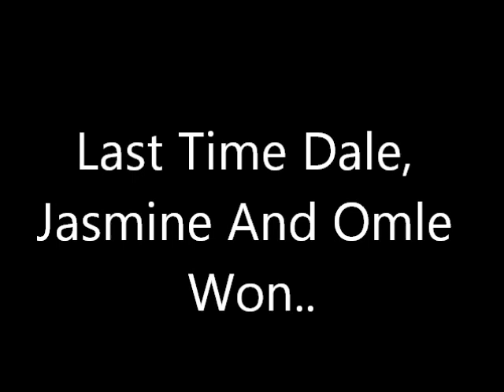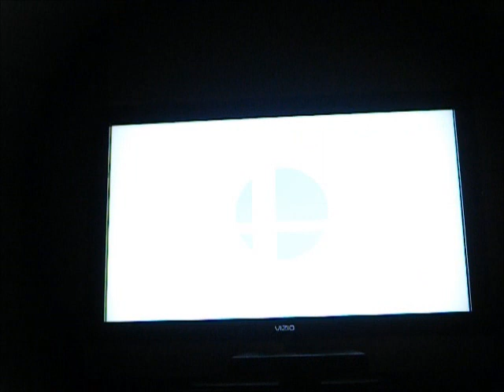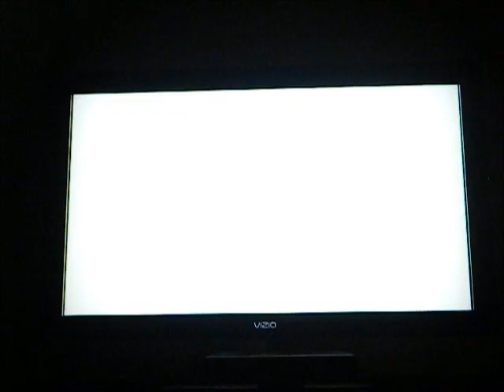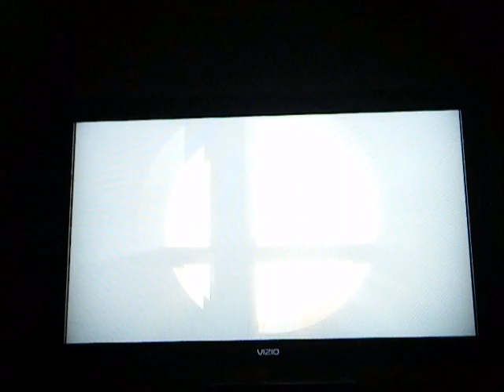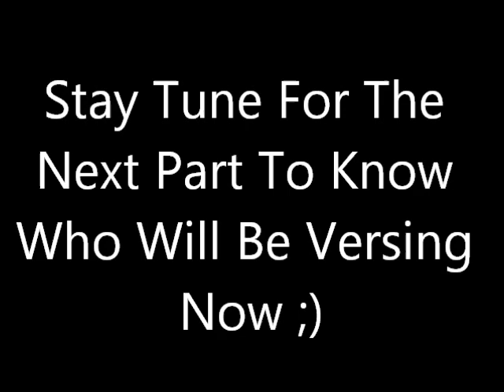The Super Smash Bros Ultimate Tournament Round 1 Part 5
man theres 2 captains that are gonna be versing each person at a time like tinky winky versing lemmy and DLR versing pig-pen like this is gonna be interesting :) so let's see how this will go ;)

Enjoy :D